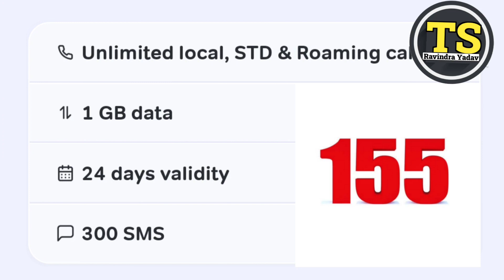Airtel 99 Recharge Plan Close | Airtel 99 Plan Band Ho Gaya | Airtel 99 Recharge nahi ho raha hai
I'm on Instagram as @technical_star_09. Install the app to follow my photos and videos.
p